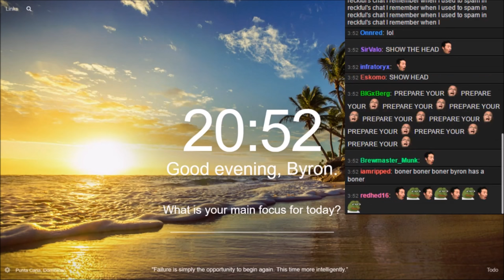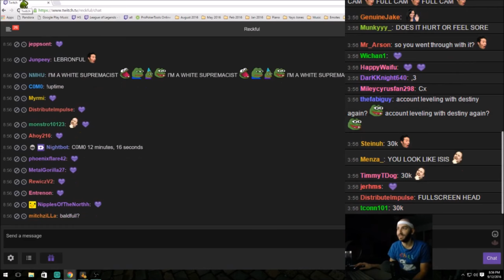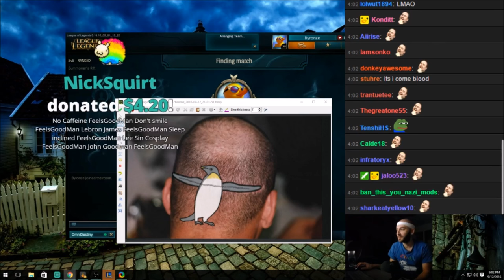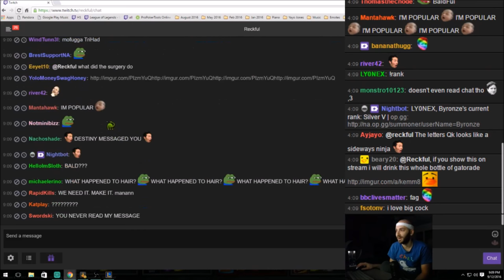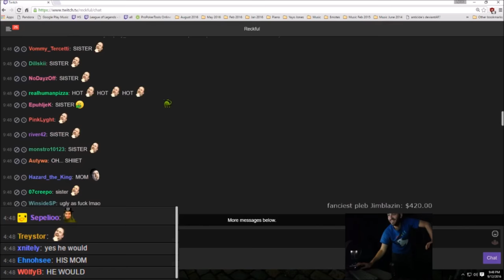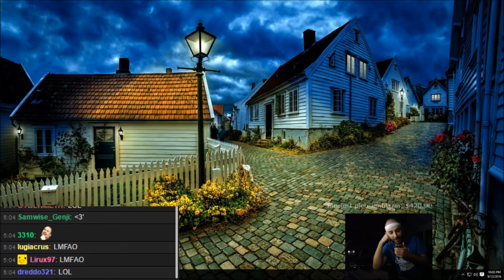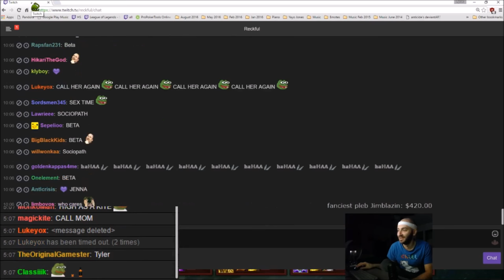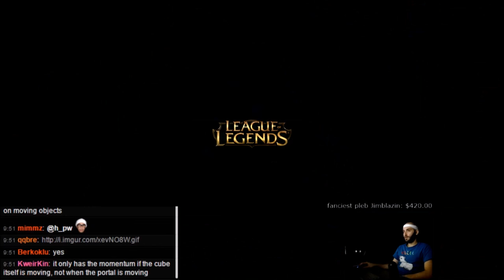Back from hair transplant